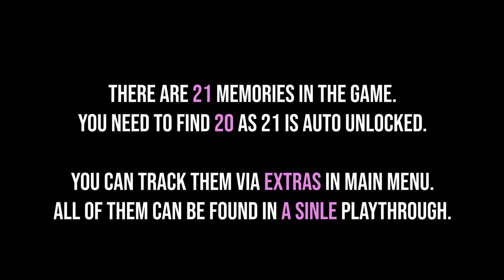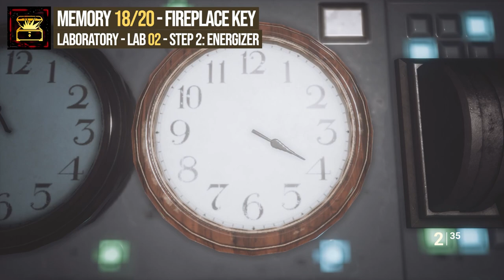Fobia - St. Dinfna Hotel All Memory Locations (Collector Achievement)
Fobia St. Dinfna Hotel all 20 memory locations guide. Fobia St. Dinfna Hotel Collector achievement guide. You can see where to find all memories in Fobia - St. Dinfna Hotel following this video.

Timestamps:

00:00 - All 20/20 Memory Locations
00:21 - The Origin of Spaces Book
01:08 - The Pocket Watch
01:41 - The Dogtags
02:09 - The Ring
02:36 - The Pendant
02:59 - The Sheet Music
03:27 - The MP3 Player
03:48 - The Magic Cube
04:03 - The Stethoscope
04:29 - The Stuffed Bunny
04:48 - The Earring
05:49 - The Helmet
06:58 - The Photo
07:16 - The Rose
07:44 - The Wrist Watch
08:38 - The Gas Mask
09:00 - Petri Plate
11:18 - Fireplace Key
20:01 - Glasses
20:19 - Ore